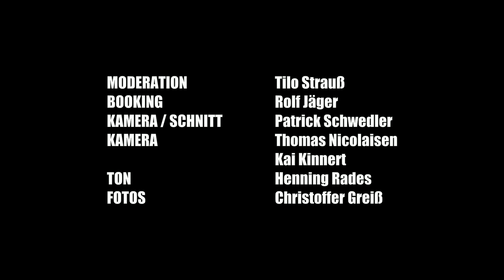Ensemble du Verre - A case like ours (live @ wolkenkuckucksheim.tv)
Live aufgenommen im Buchladen maKULaTUR, Lübeck am 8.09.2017 von und für wolkenkuckucksheim.tv

Moderation: Tilo Strauß
Booking & Text: Rolf Jäger
Kamera/Schnitt: Patrick Schwedler
Kamera: Thomas Nicolaisen, Kai Kinnert
Ton: Henning Rades
Fotos: Christoffer Greiß